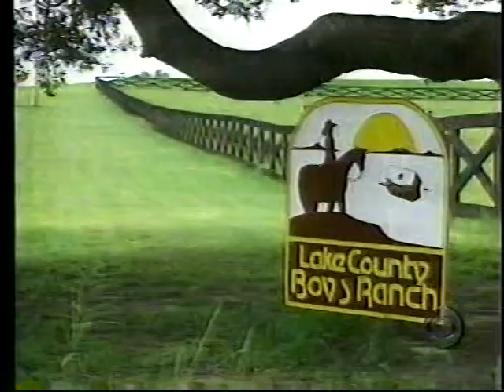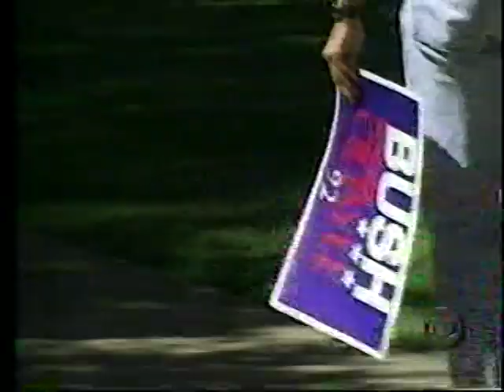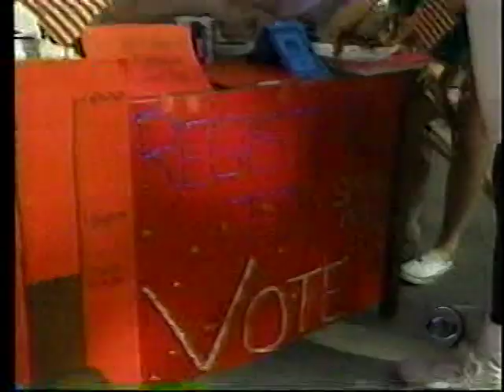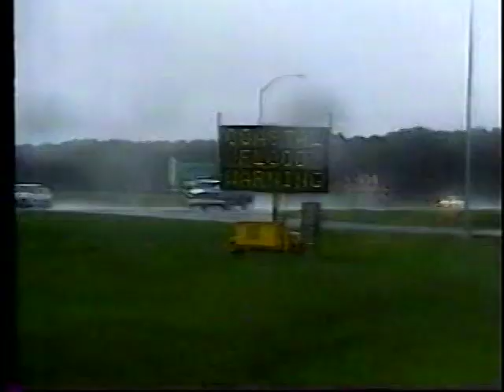Evening News September 25, 1992 Part 1